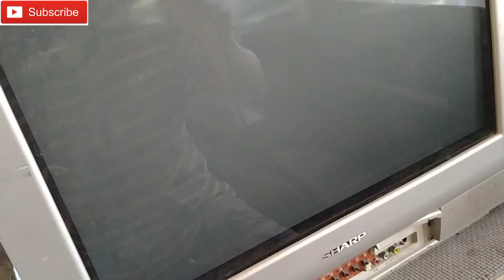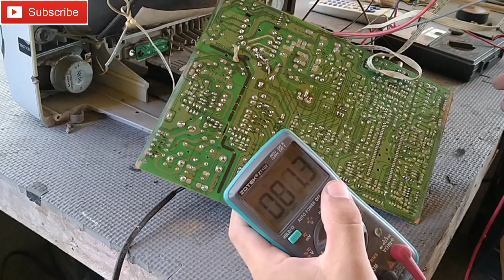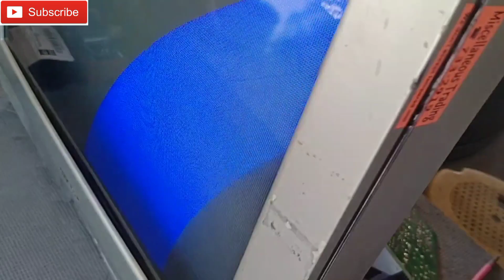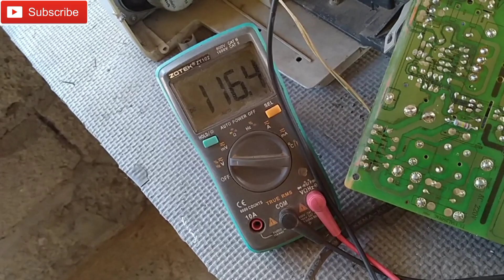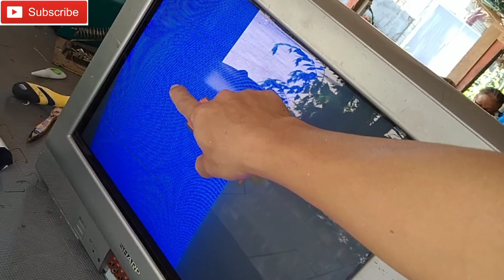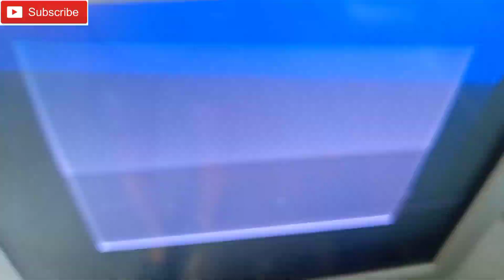how to repair crt tv no power for beginners only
thanks